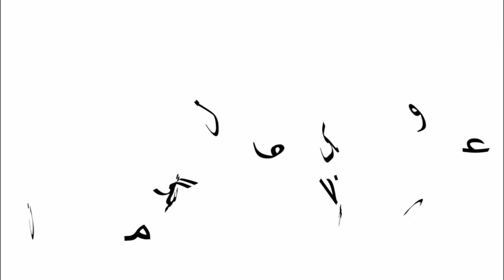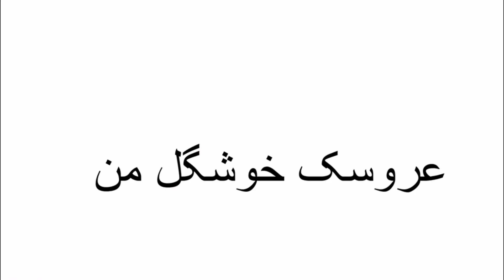Arosake khoshgele man ,عروسک خوشگل من آهنگ کودکانه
لالایی کودمانه